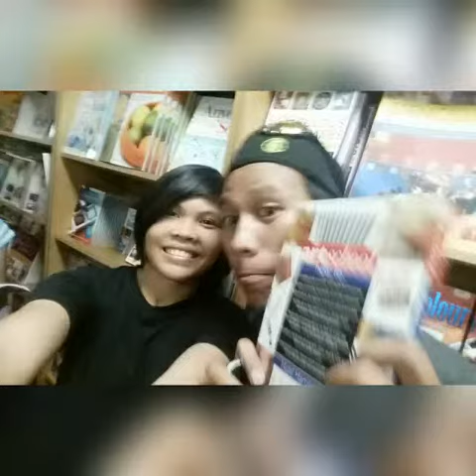Logos hope in the philippines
Sunday morning w/office staff